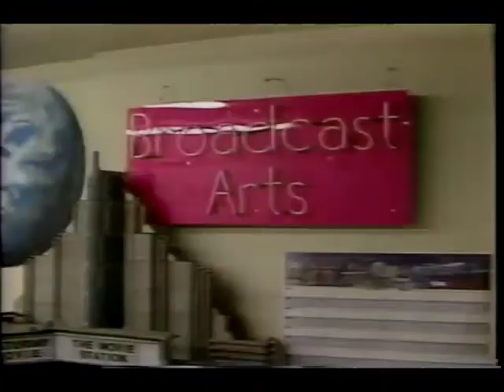The Making of Alan Parsons Project "Don't Answer Me" rock video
This excerpt is from the 1984 MTV documentary about the making of Alan Parsons Project "Don't Answer Me" rock video.